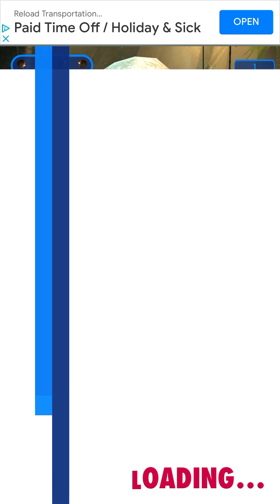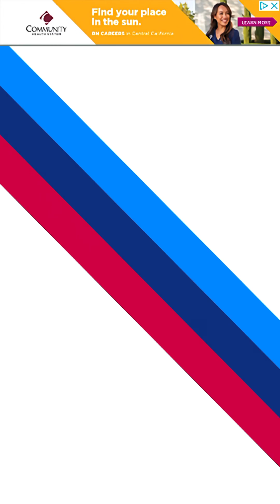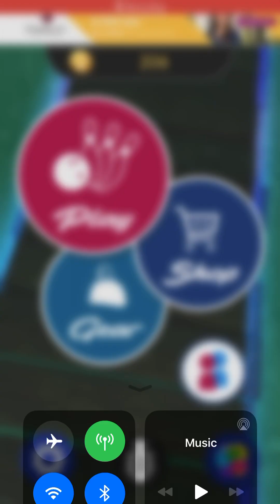Bowling Pro 3D Bowling Game Pirate 🏴‍☠️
In a Jolly Roger Pirates have A Giant Skull 💀 in front of it